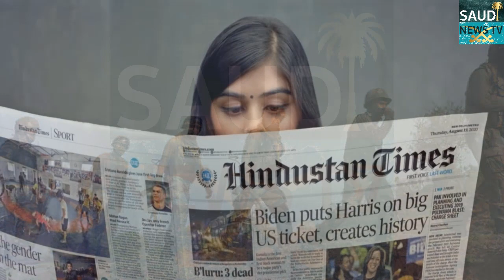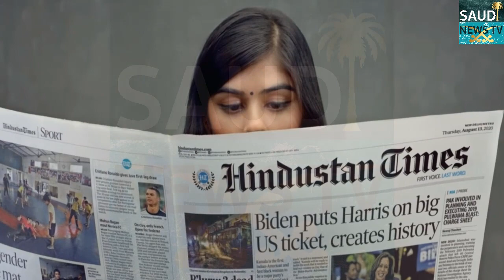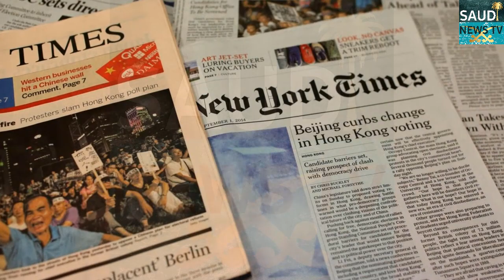India Try To Overtake in Azad Kashmir Pak Army Reply Strongly | Kashmiri Mujahadeen Latest Update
Hello Friends In Today's Video I Will Tell You About
By Saudi News TV In Hindi Urdu

|Saudi Arabia Riyal Exchange Rate Today| | November 2021| |Today Riyal Exchange Rate All Countries| |Saudi News TV|

Hello Guys!